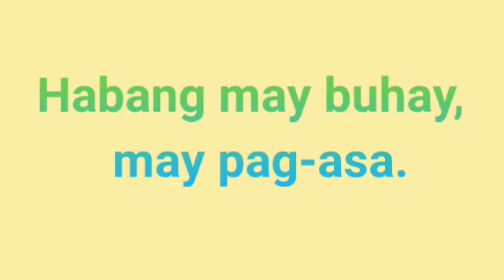Dr. Yumol binigyan ng clinic at free of charge sa mga kapwa nya priso.